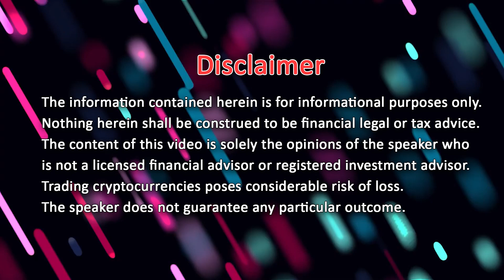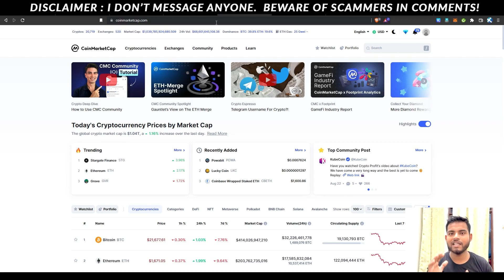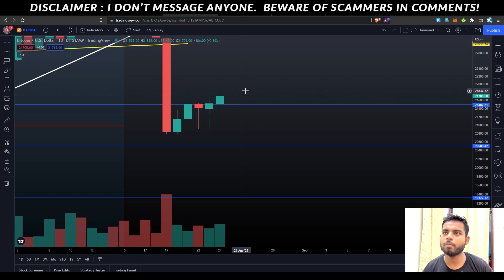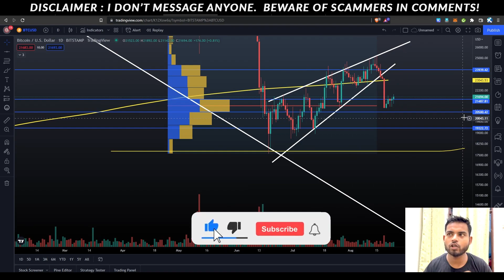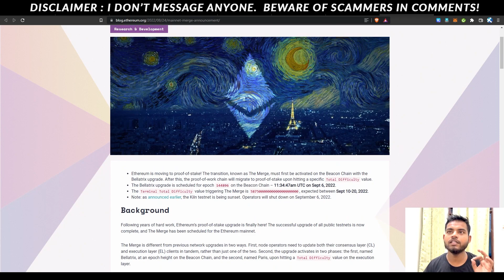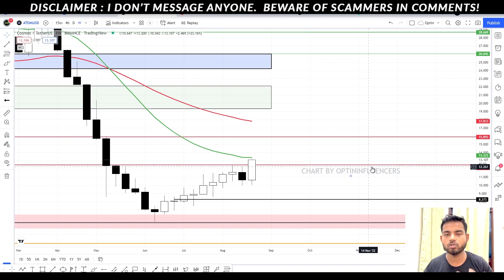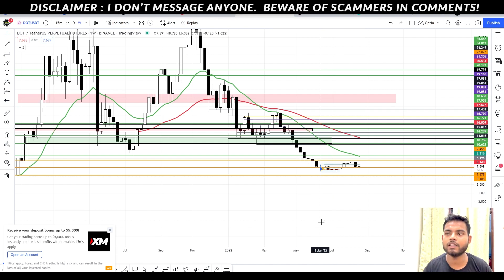😨BITCOIN Update ⚠️ | Crypto Market Crash | Crypto News Today Hindi | Crypto Coins To Buy Now | 2022